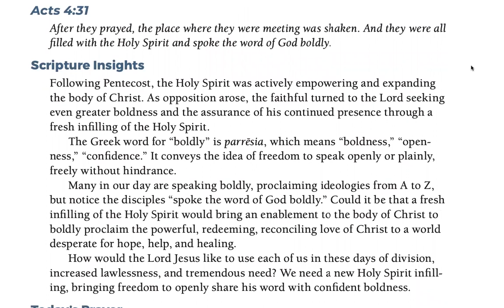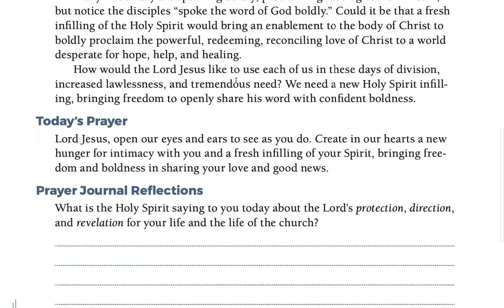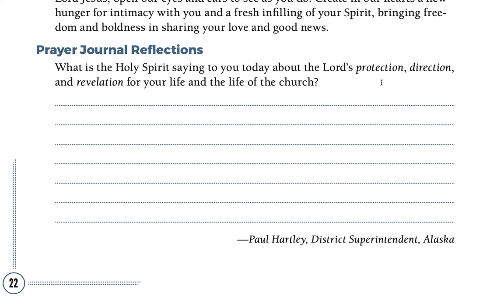Day 16 - PRAYING OUR WAY TO PENTECOST 5/16/22 HALF MILLION MOBILIZATION (Jeff Padre Guiwa)